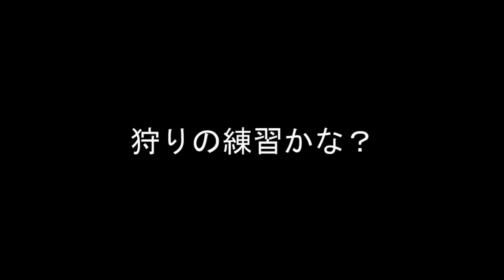オオタカ観察記 可愛さから抜け出せない幼鳥 goshawk child not yet wild enough 2021年7月28日撮影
オオタカの観察動画を順次編集して連載中。
幼鳥３羽のうちの末っ子だと思われますが、なかなか可愛さからは卒業出来ていません。
狩りの練習にも出かけているようですが、ツミに追われて帰って来てました。

カラスに飛びかかる幼鳥（おそらく幼鳥３羽のうちの姉さんだと思われます）